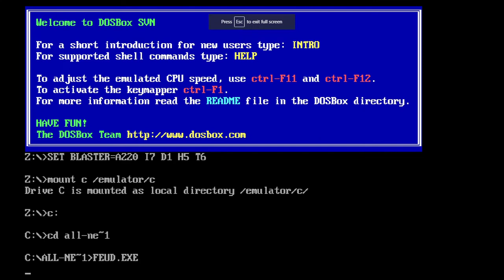16-in-1 October 2021 Specials (Part 4)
Here is the next part, in which the next game will be The All-New Family Feud for the DOS. How will I do? Watch to find out, and Part 5 will be up next.